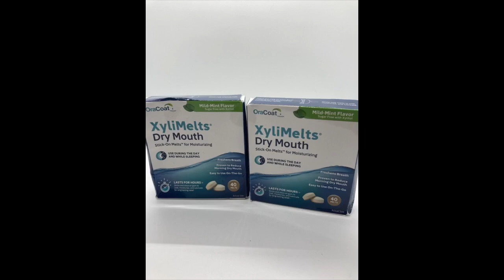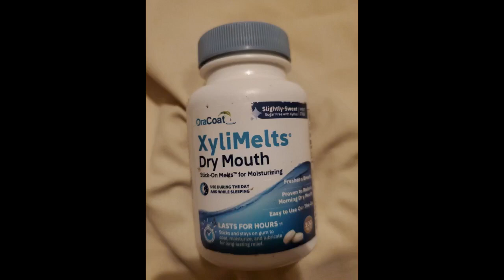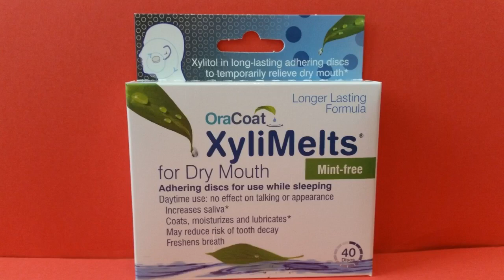More In The Description OraCoat XyliMelts Oral Adhering Discs, Mild Mint 40 Count, 4 Count (160...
OraCoat XyliMelts Oral Adhering Discs, Mild Mint 40 Count, 4 Count (160 total)

If you suffer from dry mouth this stuff will help. It evens help me snore less. Who knew? I've been using it for three years and will continue to do so. Keeps your breath smelling nice too.
These little lozenges are fantastic. I have chronic dry mouth due to medications. It is awful. I pop two of these in between my upper lip and gum just before going to bed.
My mouth stays adequately moist for the entire night. No more waking up at 2 am to the Mojave Desert.
XyliMelts are a godsend for me, I had stage 4...